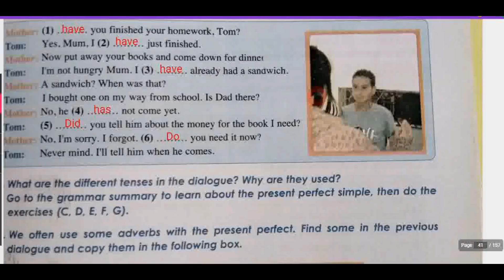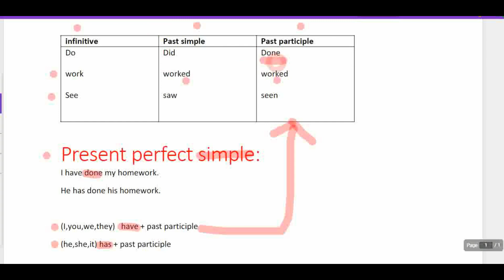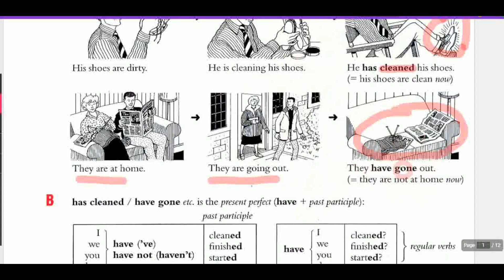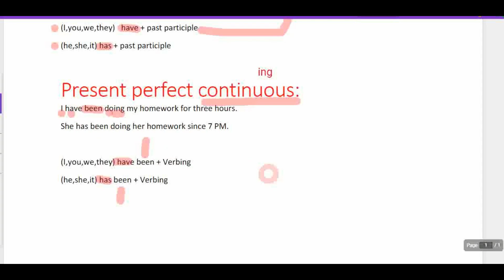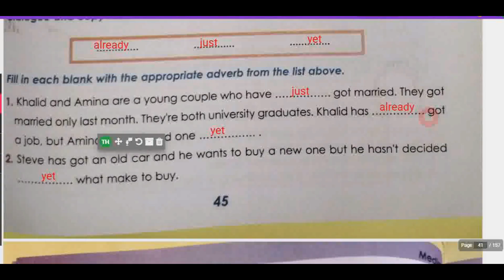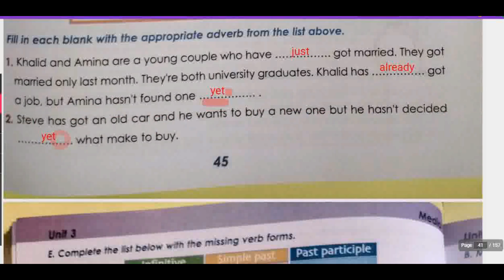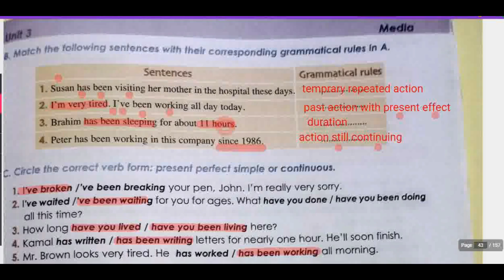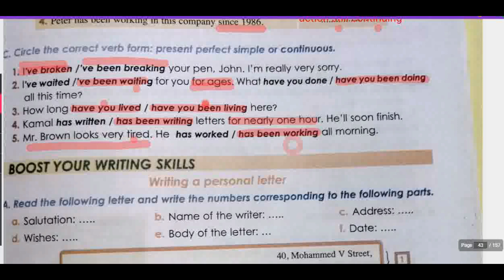Unit3:Media(Present perfect simple/ continuous) p45-46(Gateway جميع دروس الانجليزية للأولى باكالوريا